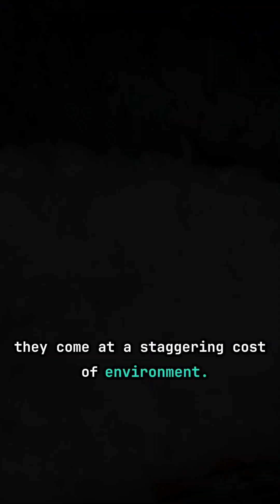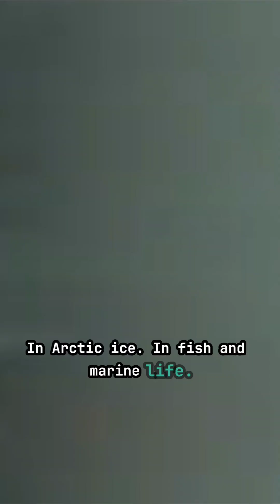The Hidden Costs of Fast Fashion | Microplastics | Environmental Impact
Fast fashion is more than just a trend—it's a ticking time bomb for our planet. Did you know that nearly two-thirds of today's textiles are made from fossil fuels like polyester, nylon, and spandex? Polyester alone consumes over 70 million barrels of oil annually, leaving behind toxic wastewater and microplastics that harm ecosystems and enter our food chain.

This video uncovers the harsh truths behind the glossy facade of fashion, from toxic chemicals like antimony in PET fabrics to the widespread presence of microplastics in our oceans and human bodies. But it doesn't stop there—discover actionable solutions like sustainable materials, eco-friendly brands, and conscious consumer choices that can help turn the tide.

Join us as we explore the environmental footprint of the fashion industry and how every thread impacts the future of our planet. Let’s take a step towards sustainability together.